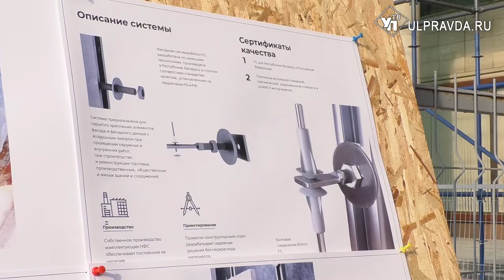Ленинский мемориал окружат воздушным забором